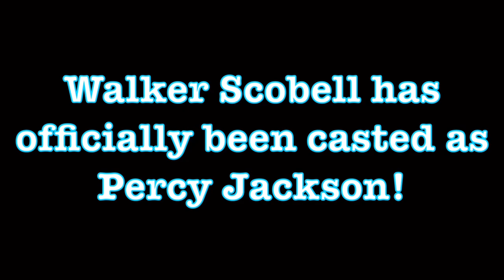Walker Scobell Percy Jackson Teaser Trailer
It’s been a long time coming but we finally are seeing Percy Jackson! Walker Scobell has officially been casted as the son of Poseidon. As a long time Percy Jackson fan, welcome to camp half blood!

In no way is this footage my own.

FYI I’m not trying to fool anybody YouTube! I’m a fan, and I did use clips from other films.

Footage/ Audio

”Percy Jackson and the Olympians the lightning thief”
2010

“Percy Jackson and the sea of monsters”
2013

”Shadow Of The Son” by Max Elto

 Percy Jackson and the Olympians (Book series trailer)
2010